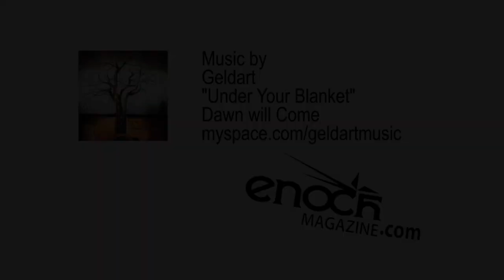Union Rescue Mission - You are the Mission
Union Rescue Mission has a 10 year plan to end homelessness and they need your help. Union Rescue Mission always needs volunteers to love, feed, and help people experiencing homelessness.